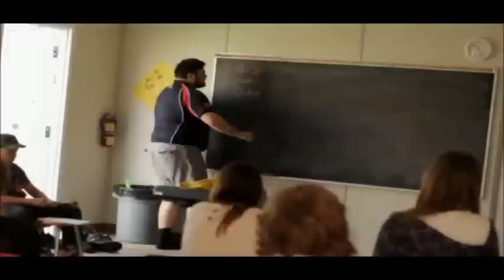2012 memories of Centauri Arts Camp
Video Clips from Summer 2012 at Centauri Summer Arts Camp.